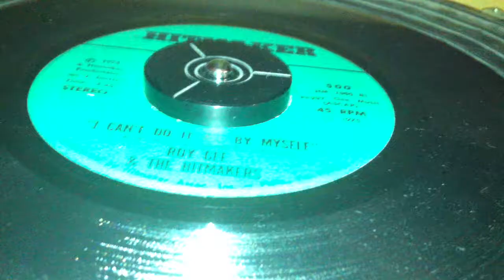Roy Gee +the Hitmakers-I cant do it all by myself-Hitmaker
obscure deep soul ,marvellous record!